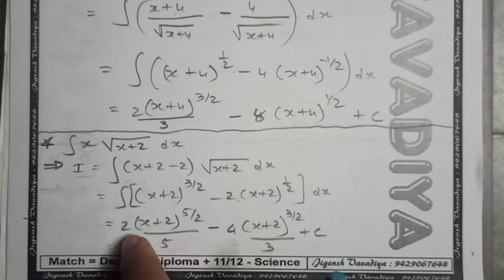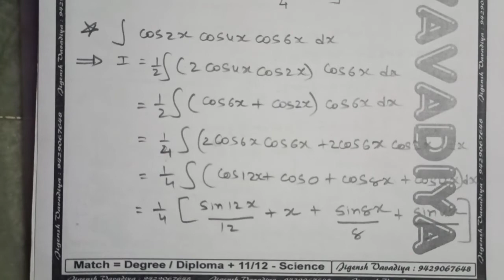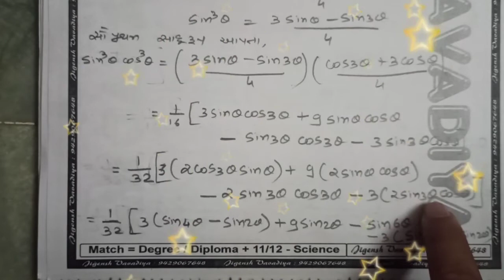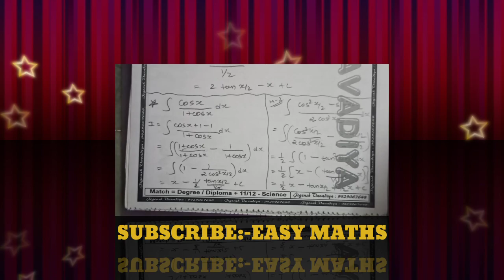INTEGRATION class 12 in gujrati solution/12 th(NCERT)mathematics integration exercis 7.2/sankalan7.3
Aa channel ma tmne std 9/10/11/12/Engineering/government maths nu solutions easy trick sathe malshe.school level ma
Ncert board nu education malshe.Maths ma je pan
Fear hy te a channel dwara dur krvni hu try krish.
Telegram channel ma pdf solutions malshe.

Our channel.